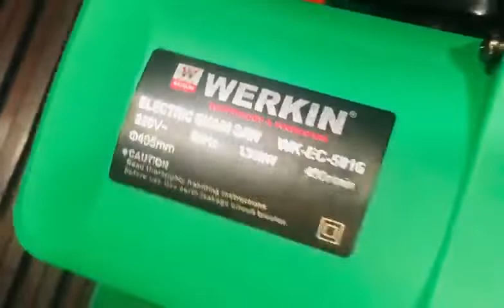5016 ELECTRIC CHAIN SAW | BLUTEC POWER TOOLS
'' NEW STOCK ARRIVED ''
5016 ELECTRIC CHAIN SAW
MODEL - WK-EC22
(Heavy Duty Model)
BRAND - WERKIN
MODEL NO - WK-EC-5016
With Accessories ⚙️⚙️🔗⛓️
(Premium Quality)

BRAND - BLUTEC (STRONG POWER MODEL)
HEAVY DUTY MODEL WITH ACCESSORIES .

IF ANY QUIRES ABOUT THE PRODUCTS CALL AND PING ME.
(Retailers and Wholesalers)
Blutec Power Tools
Chainsaw machine is just one of many strong and powerful tools for cutting down branches and trees and in all kinds of cutting works such as cutting trees, wood, crafts, etc. ... Chainsaw contains a series of teeth attached to a chain that rotates along with a guide bar and one small gasoline engine or electric motor.
Do not post photos and videos of our tools anywhere without our permission.